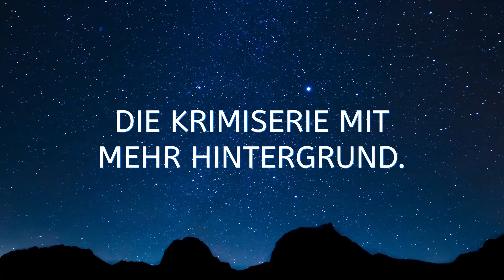John Etter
Die etwas andere Krimiserie aus der Schweiz